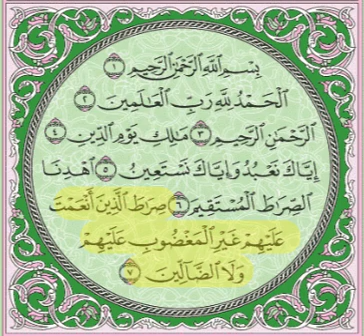V.I 01 Surah Al Fatiha